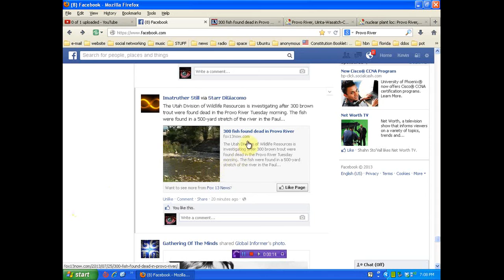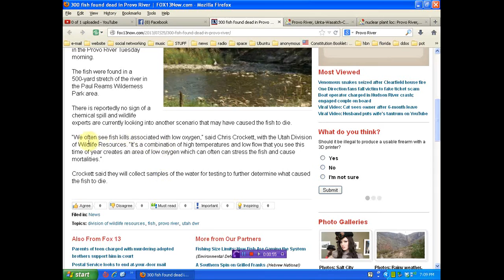300 brown trout die in Utah - was it nuclear (YES, unless proven otherwise)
Source video by Kevin Allan

my goal is to eventually be able to travel in address these issues and others if you are able to help support my efforts please visit my support thank you in advance